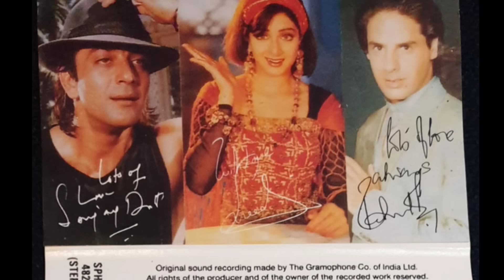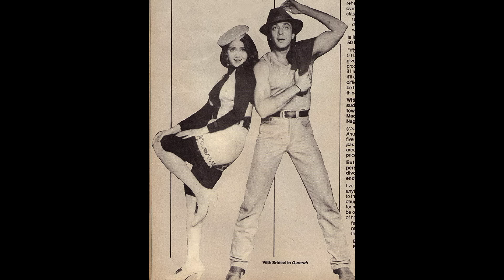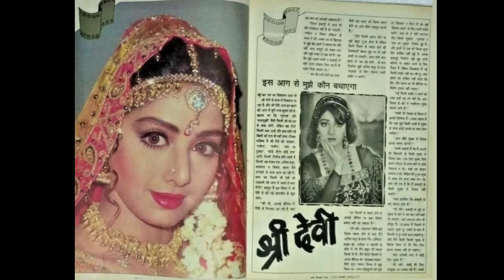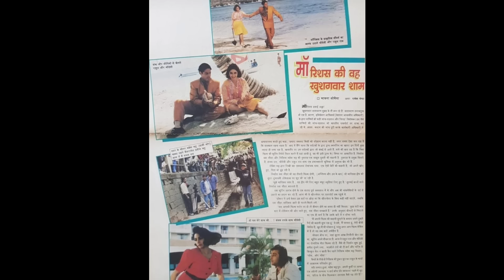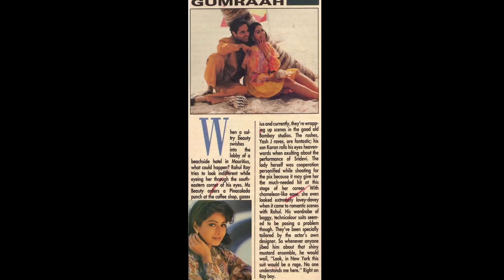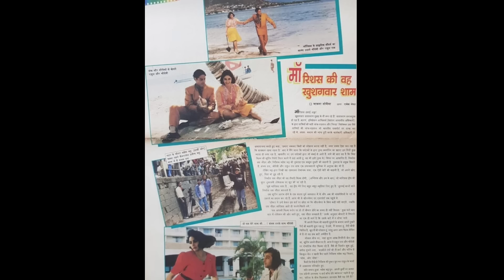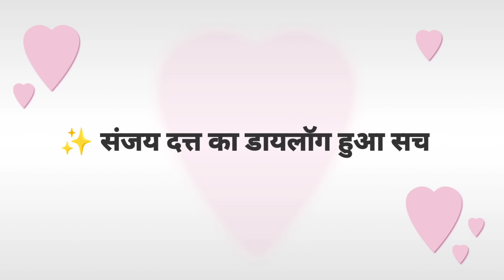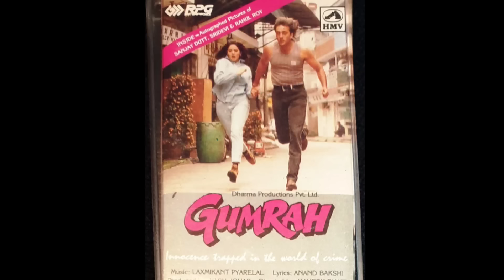Gumrah 1993 movie 🔴 unknown fact ll behind the scenes ll rareinfo....🔥